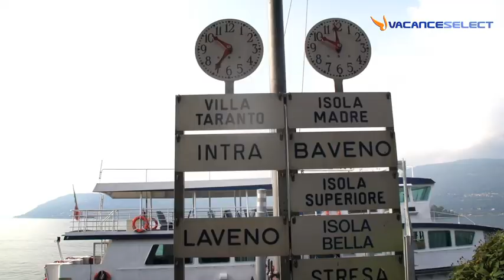Lago Maggiore Italië Vacanceselect